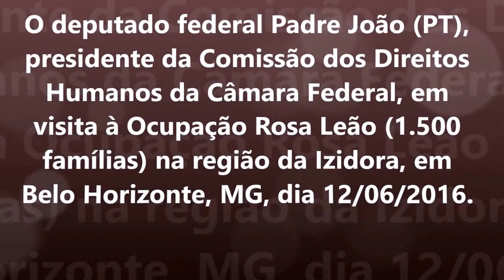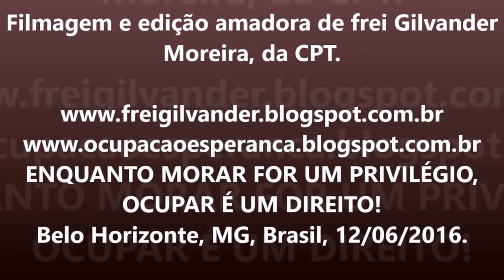Ocupação Rosa Leão, Izidora/Belo Horizonte, cobra Direitos Humanos ao Dep. Padre João.12/06/16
O deputado federal Padre João (PT), presidente da Comissão dos Direitos Humanos da Câmara Federal, em visita à Ocupação Rosa Leão (1.500 famílias) na região da Izidora, em Belo Horizonte, MG, dia 12/06/2016.